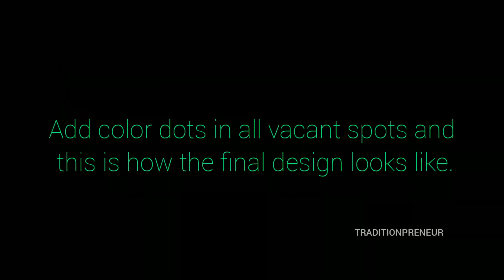11 to 1 dots Rangoli | Everyday Rangoli // Draw in less than 4 minutes